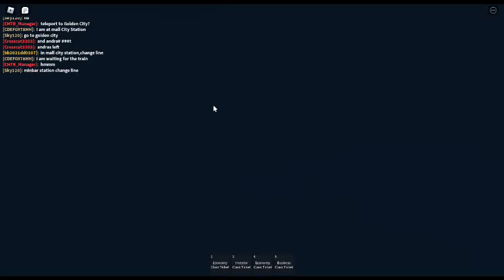Joining Sky120's experience is a total mistake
Today, I joined a random person's experience on Roblox...